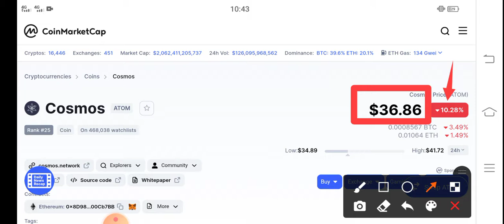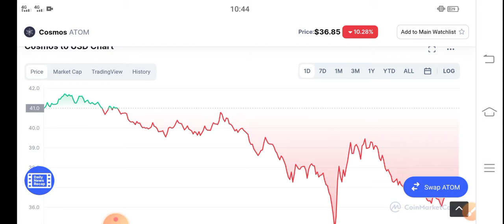CosMos Price Analysis || Cosmos ATOM Price Prediction & News Today! ATOM Today News